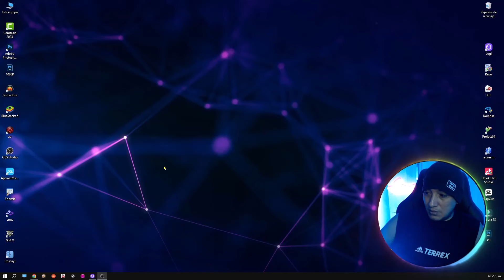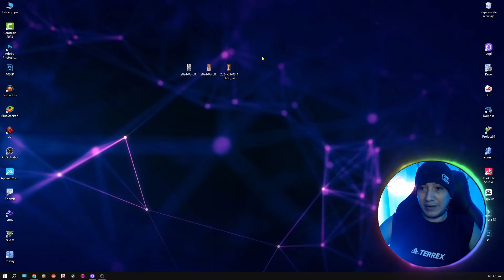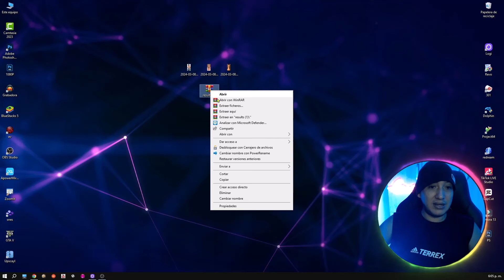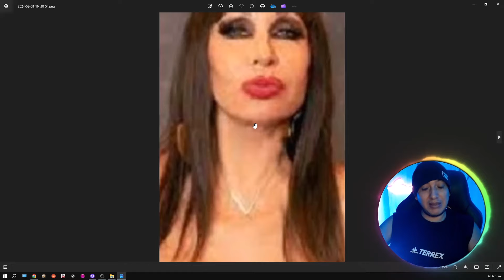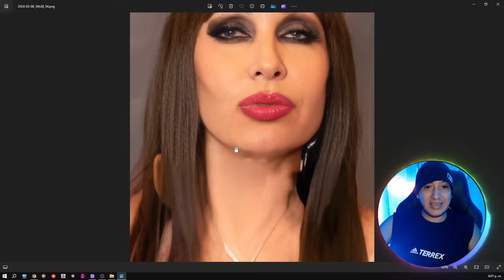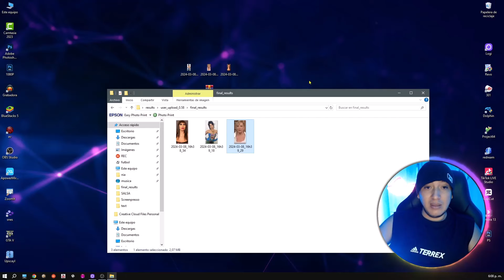Como RESTAURAR FOTOS BORROSAS PIXELADAS con 1 CLICK y INTELIGENCIA ARTIFICIAL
En el video de hoy te enseño como restaurar fotografías antiguas gratis con inteligencia artificial

Se trata de un tutorial muy sencillo, no requiere conocimientos de edición y vas a poder recuperar imágenes viejas, deterioradas, arañadas o desgastadas, muy rápido y fácil, en cuestión de segundos y de forma gratuita las podrás reparar

Esto lo conseguimos gracias a una suite de herramientas de inteligencia artificial llamada colab

En primer lugar, arreglamos todo el daño de la foto gracias a la herramienta de recuperación de fotografías dañadas, es un proceso muy sencillo y automático como muestro en el video

Luego la coloreamos, ya que en la época lo más normal es encontrarnos con fotos en blanco y negro, o en tonos sepias, debido a que las cámaras no podían tomar fotografías en color. Esto lo conseguimos con la herramienta de colorear fotos antiguas.

De hecho estoy seguro que conocerás herramientas de ia para crear imágenes como Leonardo AI, Midjourney, Dall e 3, Stable Difussion, Clip Drop, Ideogram... que son realmente útiles, pero no sirven para lo que restaurar o reparar fotografías antiguas dañadas por el tiempo

promoción y colaboraciones.